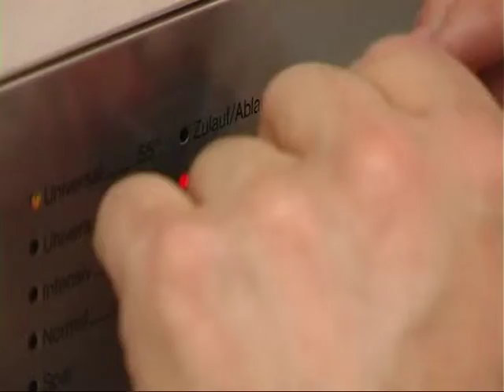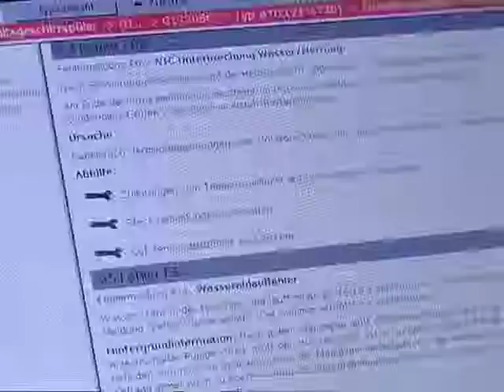Küchenhelden Demo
Die Küchenhelden: Kleines, preiswertes Firmenvideo von Harald Kuntze